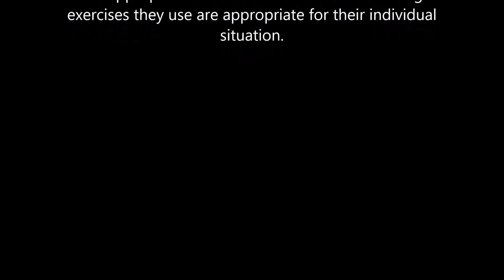Supported Thoracic Extension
Improve the thoracic mobility with the supported thoracic extension.  Hold on to a stable support. Bend at the waist to a comfortable level.  Lower the chest down to the floor trying to sink in the middle of the back.  Hold 10 sec and repeat 6-10 times.